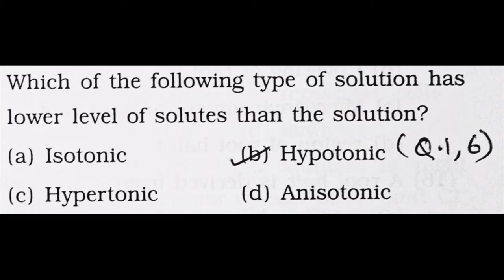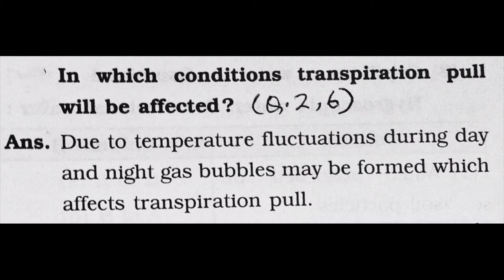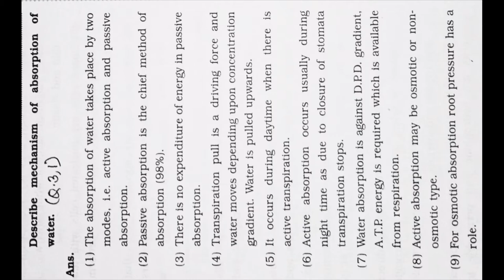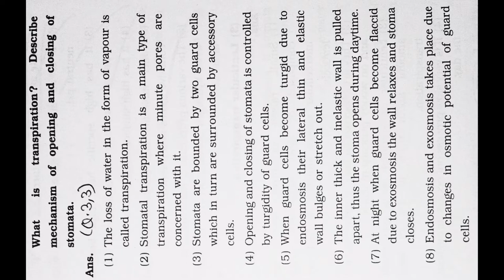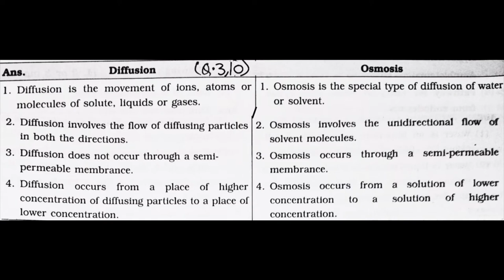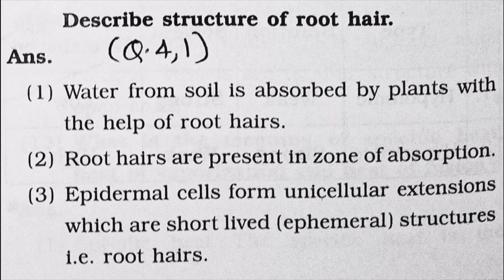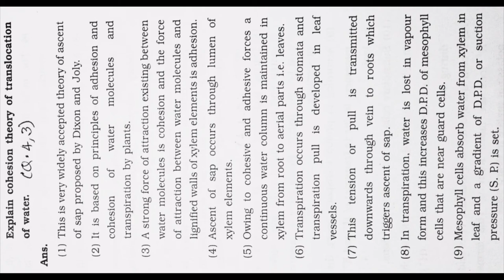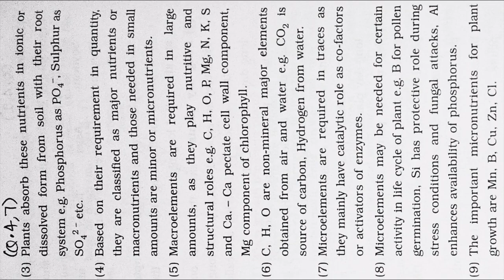Plant Water Relation 12 Class 6.Chapter Biology (Science) Question and Ans Maha.. HSC Board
12 Class 6 Chapter Biology (Science) Question and Ans Plant Water Relation Maha.. HSC Board

1. Reproduction in Lower and Higher Plants
2. Reproduction in Lower and Higher Animals
3. Inheritance and Variation
4. Molecular Basis of Inheritance
5. Origin and Evolution of Life
6. Plant Water Relation
7. Plant Growth and Mineral Nutrition
8. Respiration and Circulation
9. Control and Co-ordination
10. Human Health and Diseases
11. Enhancement of Food Production
12. Biotechnology
13. Organisms and Populations
14. Ecosystems and Energy Flow
15. Biodiversity, Conservation and
Environmental Issues